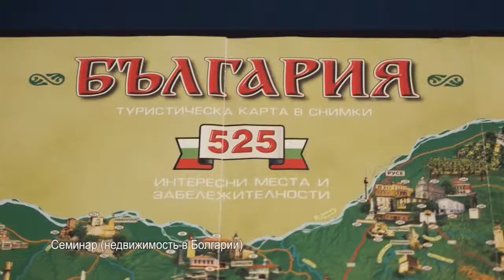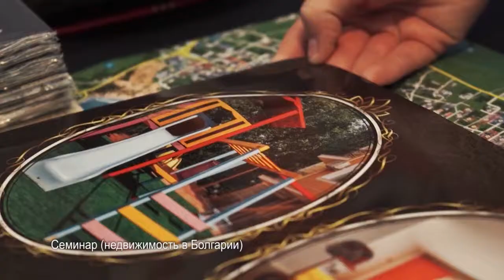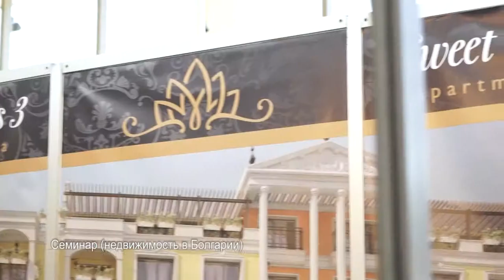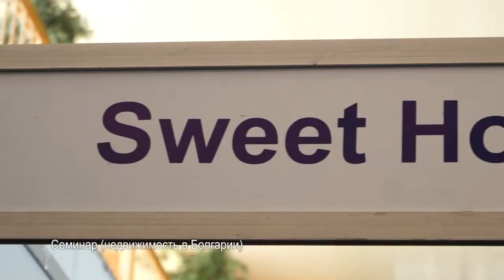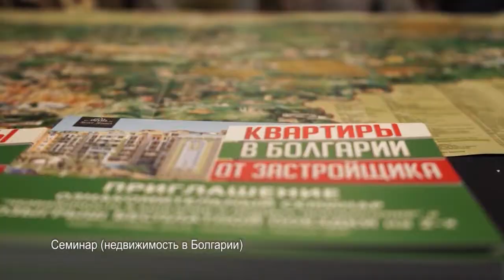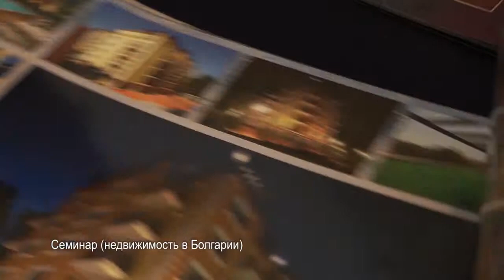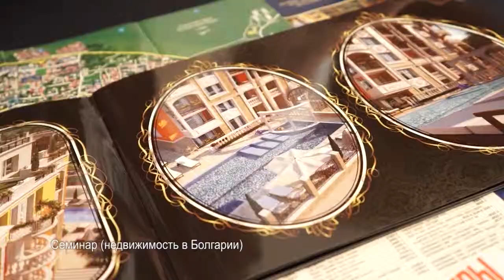OFC RECOMMENDS BOLGARIYA nedvig FIX FIX